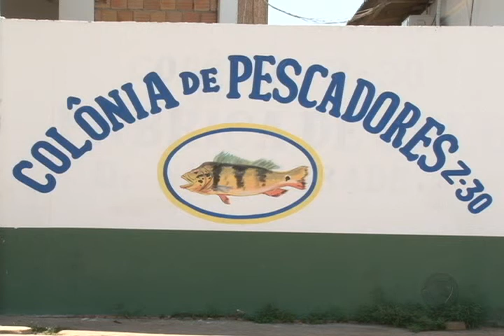Pescadores de Marabá terão dois dias para recepção do seguro defeso